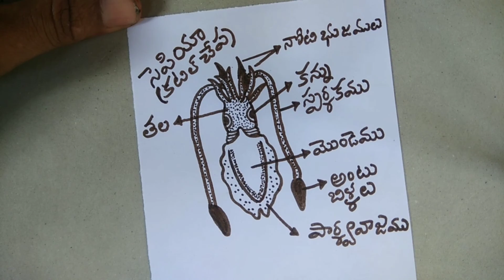సెపియా sepia easyart pencilart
zoology practical small booklet ఈ జీవులకు సంబందించిన సమాచారం pdf క్రింద ఇవ్వబడినది👇👇👇👇👇👇👇👇👇👇👇👇👇👇👇👇👇👇👇👇👇
❤️పాలిస్టోమెల్లా.1❤️ఎంటమిబా.1 - 2❤️ మోనోసిస్టిన్.2❤️ట్రిపనోసోమా.2- 3❤️వర్టిసెల్లా.3❤️సైకాన్.3-4❤️సైకాన్ అడ్డుకోత.4-5❤️సైకాన్ నిలువు కోత.5-6❤️బబీలియా సహనివేశము.6❤️బబీలియా మొడుసా.7❤️పైశాలియా.7❤️పోర్పిటా.8❤️వెలెల్లా.8❤️అడమ్సియా.8-9❤️అరేలియా.9-10❤️ ఇఫైరాలార్వా10❤️డుగీసియా.10-11❤️ఫాసియోల హెపాటిక.11❤️లివర్ ఫ్లూక్-మిరాసిడియం లార్వా.11-12❤️ లివర్ ఫ్లూక్ సర్కేరియా డింభకము.12❤️ ఎఖైనోకోకస్.13❤️హైరుడినేరియా గ్రాన్యులోసా (జలగ).13-14❤️జలగ అడ్డుకోత.23❤️ నీరస్ (నియాంథిస్).15❤️ నీరిస్ పార్శ్వ పాదము 15❤️ హెటరోనీరస్.15-16❤️ఎప్రోడైట్.16 -17❤️ ఖీటాఫ్టీ రస్.17❤️లీపాస్.17-18❤️జూలస్(రోకలి బండ). 18-19❤️స్కోలొపెండ్రా.19❤️లిమ్యులస్.20❤️ పెరి పేటస్20-21❤️ఈగముఖభాగాలు.21-22❤️ ఆడ అనాఫిలస్ దోమ నోటి భాగాలు.22-23❤️మగ అనాఫిలస్ దోమ నోటి భాగాలు.23-24❤️ ఆడ క్యూలెక్స్ దోమ ముఖ భాగాలు.24❤️ మగ క్యూలెక్స్ దోమ ముఖ భాగాలు.24-25❤️ఖైటాన్.25-26❤️ టెరిడో.26❤️గ్లాఖిడియమ్ డింభకము.26-27❤️ ఆల్చిప్ప- మొప్ప అడ్డుకోత.27.28❤️ పింక్టాడా వల్గారిస్(ముత్యపు చిప్ప).28-29❤️సెపియా (కటిల్‌ చేప).29-30❤️లాలిగో.30-31❤️ఆక్టోపస్.31-32❤️ ఆస్టీరియాస్.32❤️ఒఫియెథ్రిక్స్.33❤️క్లెపియాస్టర్. 34❤️ఎఖైనో ప్లూటియస్ లార్వా.35❤️ఒఫియో ప్లూటియస్ లార్వా.35❤️ఎఖైనస్.36❤️కుక్యుమే రియా.37❤️జలగ- విసర్జక ప్రత్యుత్పత్తి వ్యవస్థలు. 38❤️జలగలో వృక్కము.39❤️జలగలో దవడలు. 40❤️రొయ్యలో నాడీ వ్యవస్థ.41❤️ రొయ్య సంతులన కోశము.42❤️పైలా జీర్ణ వ్యవస్థ.43❤️ పై లాలో రాడ్యులా.43❤️కణ విభజన-వివిధ దశలు.44❤️